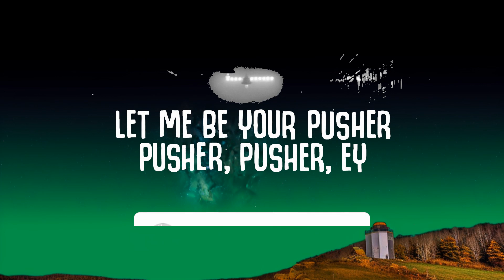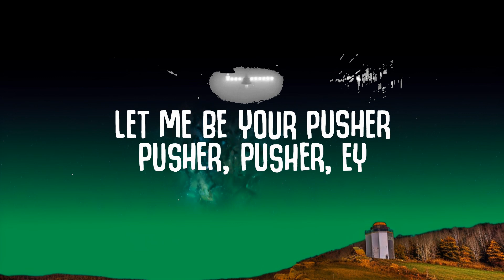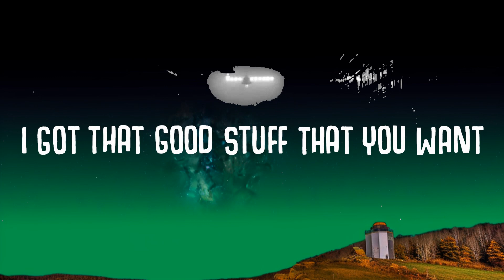Creeds - Push Up (Lyrics) | Tiktok | Wilfred Music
Creeds - Push Up
Push Up - Creeds

Pusher

i got that good stuff that you want let me be your pusher